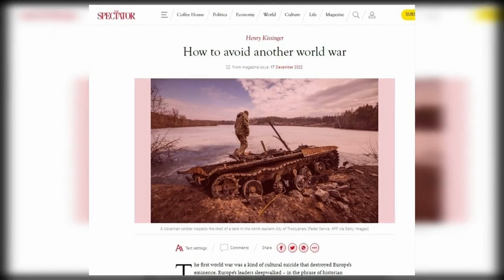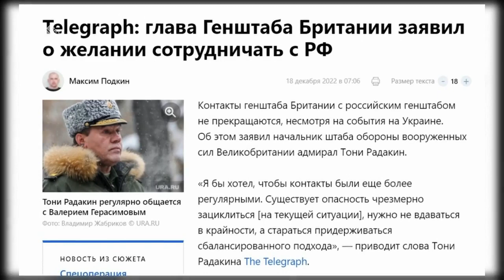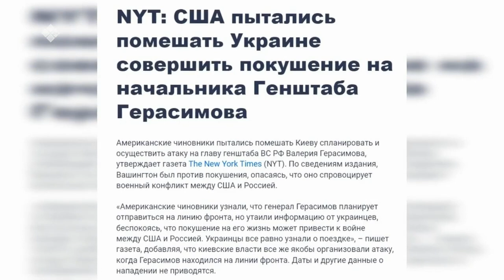"Сэмсэ тыл" биэриигэ: Украинаҕа эйэ олоҕуруон сөп дуо? (20.12.22)